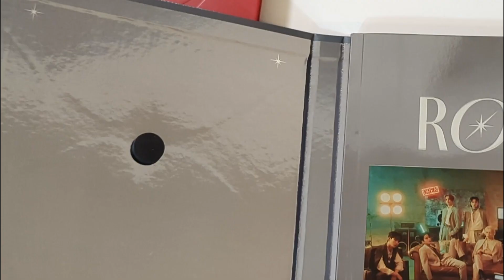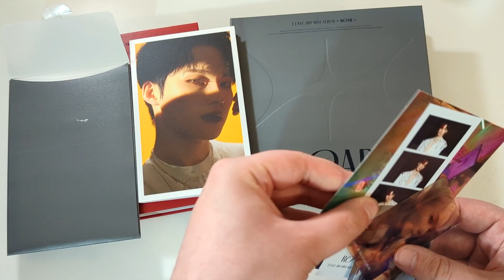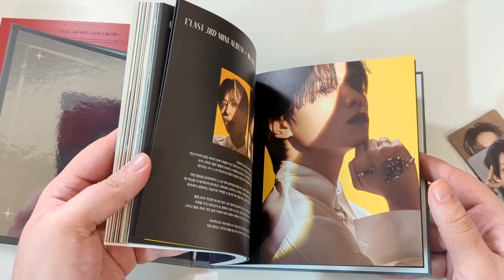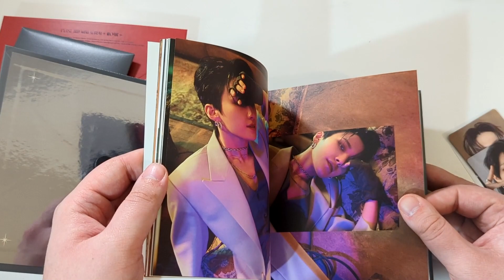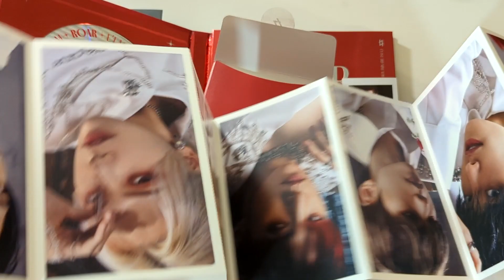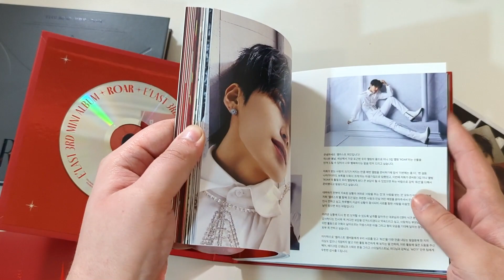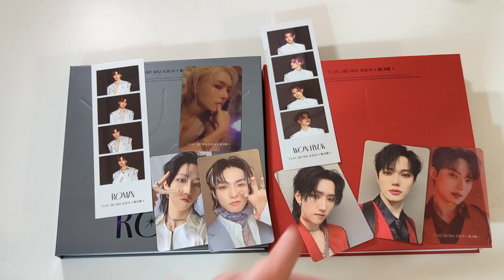E'LAST - Roar Album Unboxing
First time unboxing e'last

Purchased through ktown4u, with DHL

=Next Unboxings=
Ciipher
Oneus